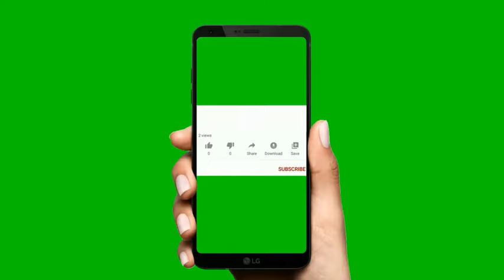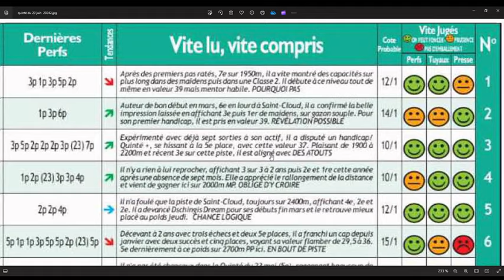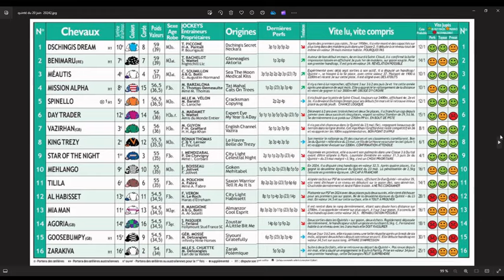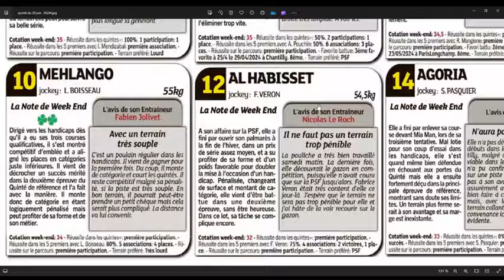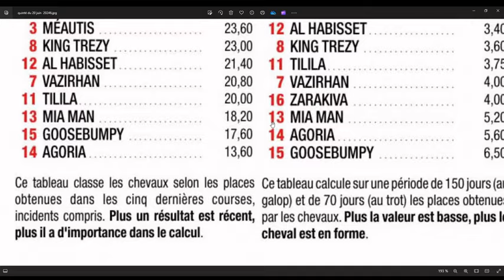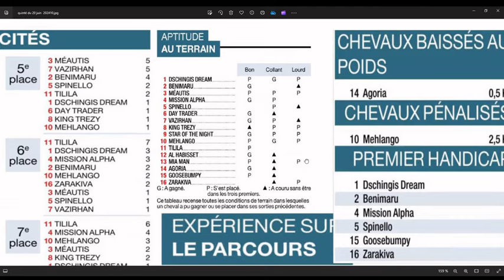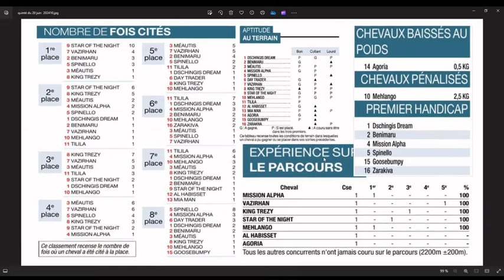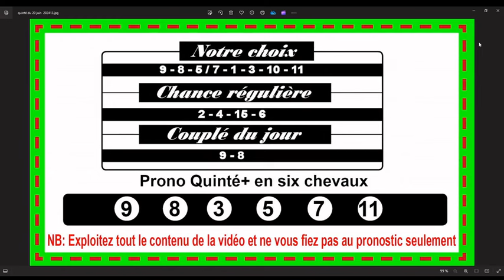PRIX DU NABOB, PARIS-LONGCHAMP, quinté+ du 20 Juin 2024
Direction Parislongchamp, ce jeudi 21 Juin 2024 pour le Tiercé-Quarté-Quinté +. Dans cette épreuve, Le Prix du Nabob devront s’affronter partants. La course sera disputée sur 2200 mètres, et dotée de 55 000€pronosticquinté